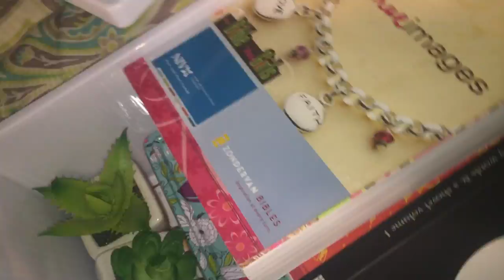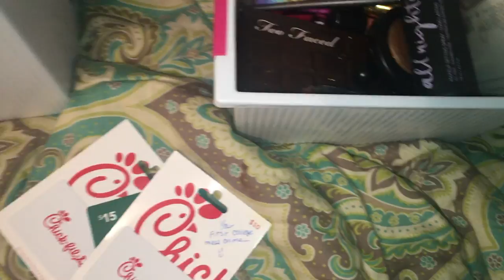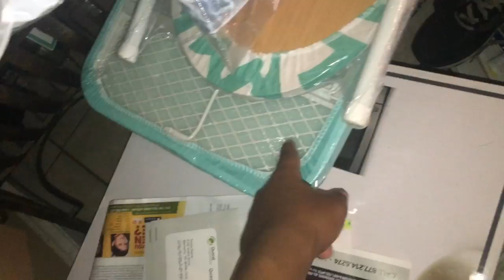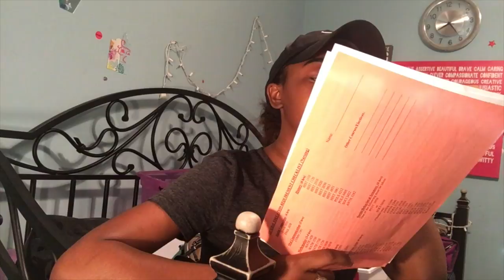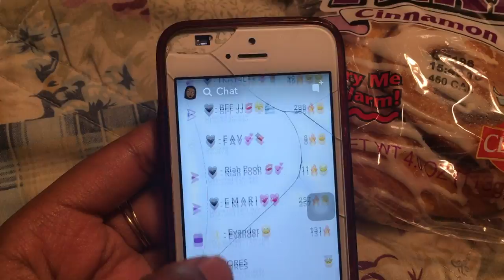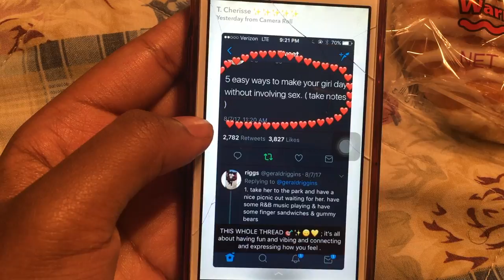PACKING FOR COLLEGE !!!! University of memphis !! Vlog #28 | Lovelydoll03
Hey dolls , I'm back with a new vlog!!

ALSO
☼ AGE : 18
☼ Camera : iPhone 6S
☼Editing : iMovie
Joined YouTube on Jun 16, 2013